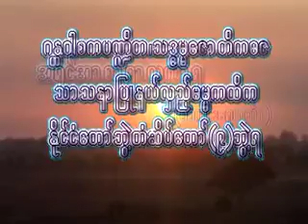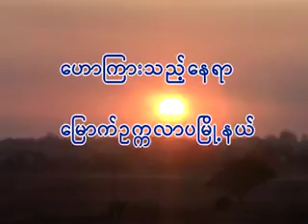အရှင်အာစာရာ လင်္ကာရ - မိဘနဲ့ သားသမီး(ပ) ၄-၁-၂၀၀၆